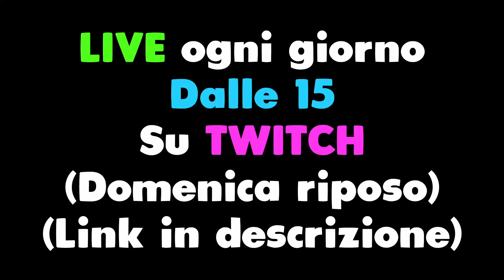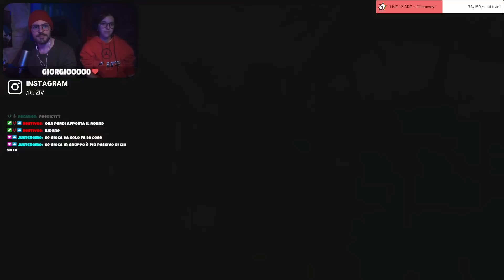I MIEI sembrano TUTTI EX CHAMP?! - Rainbow 6 Siege ITA Gameplay Ranked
Nuovo Gameplay ITA su Rainbow Six Siege Brutal Swarm! In questo nuovo episodio di R6 Ranked andremo a giocare sulla Mappa Nighthaven Labs. I MIEI sembrano TUTTI EX CHAMP?!

📱 Social
◾ Secondo Canale: @reizivii